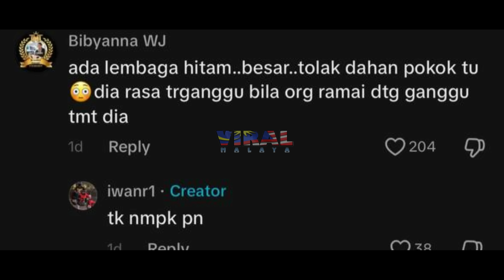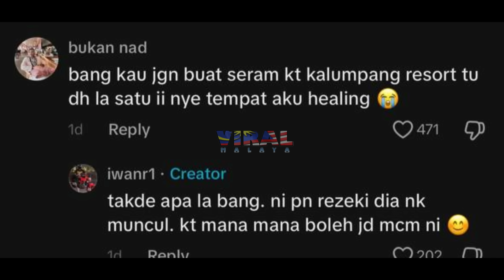SERAM! TENGAH SYOK BERENDAM SEKALI ADA SESUATU JADI SAMPAI SEMUA LINTANG PUKANG LARI…